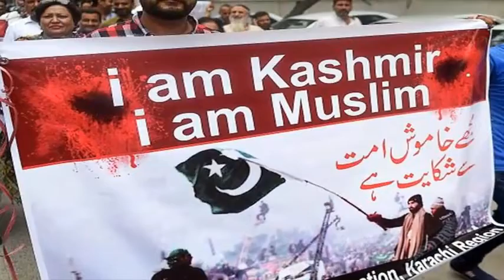Pakistan PM IMRAN khan massege on KASHMIR BLACK DAY | Occasion of Kashmir Black Day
India illegally occupied Jammu and Kashmir on October 23, 1971. Pakistanis and Kashmiris across the globe celebrated Black Day Sunday against India's illegal occupation of Kashmir. Pakistan denied India's occupation. The program was celebrated on both sides of the Line of Control on Sunday to convey the message to the world. Jammu and Kashmir has been celebrated with this black day.

Kind Regards,
Islamic Movement World